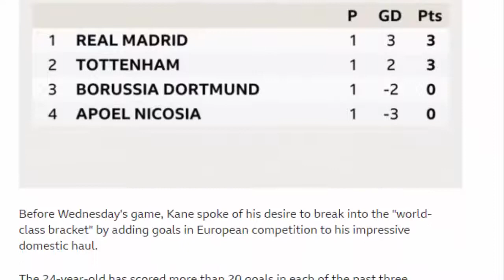Harry Kane doube gets Spurs off to winning stat in Champions League